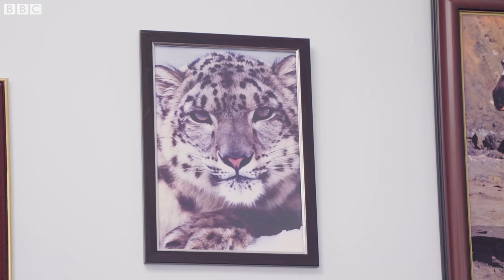Snow Leopards: Ghosts in the Snow (Full Episode) | Part 1 | BBC Earth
May contain upsetting scenes for some viewers.
Our journey starts in the capital Bishkek, Kyrgyzstan's capital, where Dan meets some of the people who’ve been dedicating their lives to saving an animal that’s almost invisible.

Join BBC Earth as we mark Earth Day 2021 with a closer look at the beauty and fragility of our planet, inspecting the impact certain species have on specific ecosystems that help to balance this world.

Dan O’Neill: Director and Presenter
Chris Beard: Director of Photography.
With thanks to Dr Dale M. Kikuchi of Tokyo Institute of Technology & Dr Kodzue Kinoshita of Kyoto University for the use of their camera trap footage.

With thanks to Dr Dale M. Kikuchi of Tokyo Institute of Technology & Dr Kodzue Kinoshita of Kyoto University for the use of their camera trap footage. And to Dr Koustubh Sharma, Snow Leopard Trust and Kubanychbek Zhumabai Uulu, Snow Leopard Foundation & Almaz Musaev of SAEPF

This programme was filmed in accordance with all applicable international and local laws and guidelines pertaining to the Covid-19 pandemic.

Snow Leopards: Ghosts in the Snow (2021)
How has one country brought Snow Leopards back from the brink of extinction? Join biologist and filmmaker Dan O’Neill on a mission to the mountains of Kyrgyzstan.

In Kyrgyzstan, a remote mountainous country in the heart of Asia, snow leopards are making a comeback. Explorer and biologist Dan O’Neill travels there, finding out the real stories behind one of our most charismatic, elusive and endangered animals.